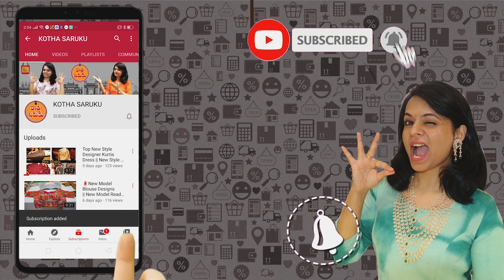హోల్ సేల్ రేట్లలో మీరు మెచ్చే సూపర్ శారీస్ New Designed Fancy Sarees @ Best Price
Shop Address👇👇👇👇👇👇👇👇👇

Swojanya Saree Mandir
Shop No:2, Plot No. 273/C,
Street No.8, Addagutta,
KPHB, Hyderabad-72,